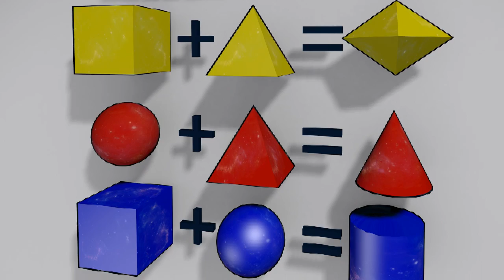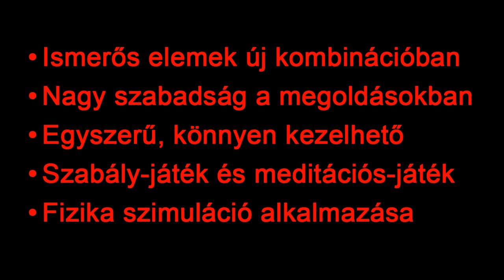Free D Match 3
Free D Match 3, a Free D konzorcium munkája, amely az 1359 cm3 - Agyalj rajta! játéktervezési pályázaton mutatkozott be.